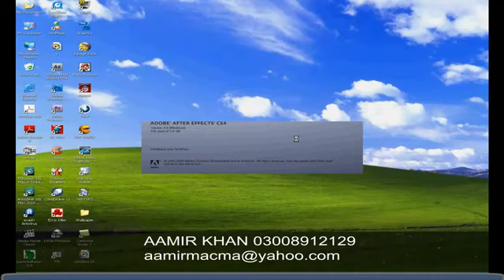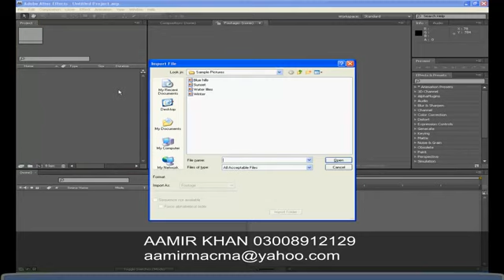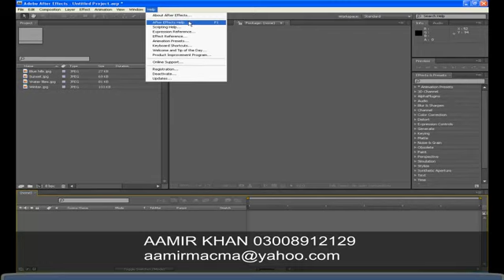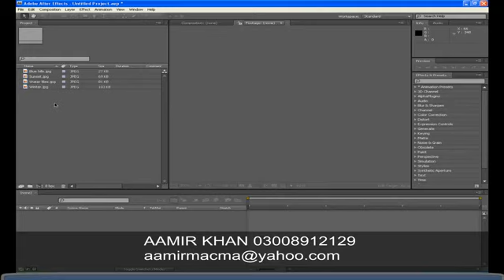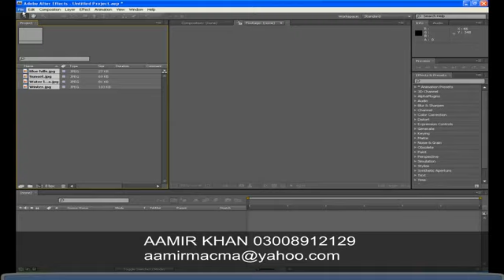Adobe After Effect Urdu Video Course Class 01